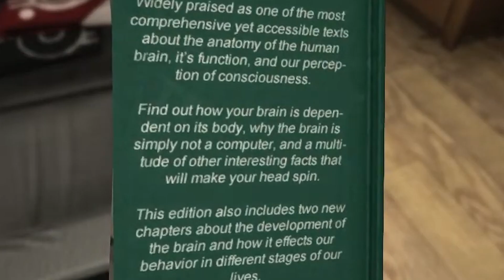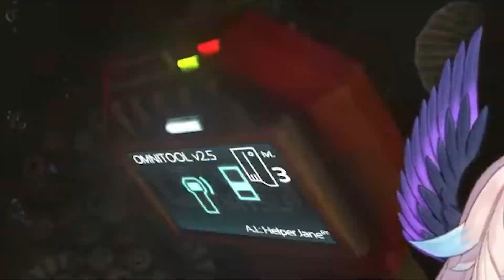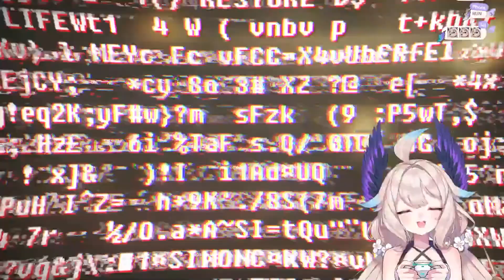𝗘𝗡𝗡𝗔 𝗡𝗘𝗘𝗗𝗦 𝗛𝗘𝗥 𝗛𝗘𝗔𝗟𝗘𝗥 𝗩*𝗚𝗜𝗡𝗔 𝗡𝗢𝗪 !!【NIJISANJI EN | Enna Alouette】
ビデオを見ていただきありがとうございます。「いいね！」を残していただき、さらに多くのビデオを見るために私のチャンネルを購読してください。ベルのアイコンをクリックして、新しいビデオの通知を受けることもお忘れなく。